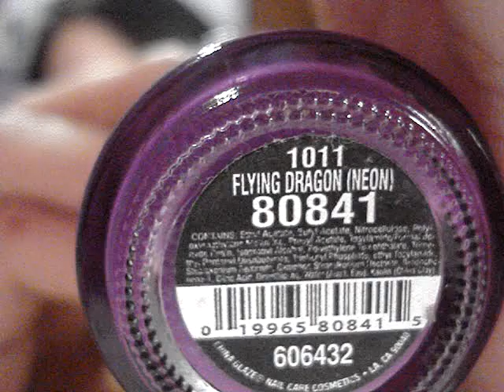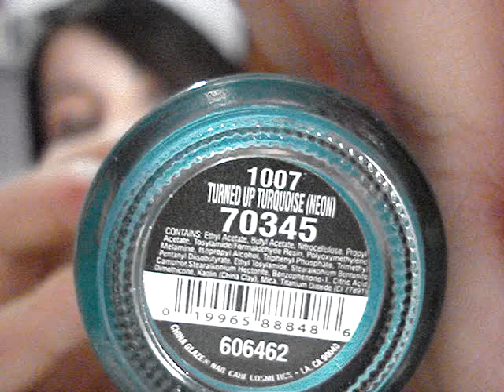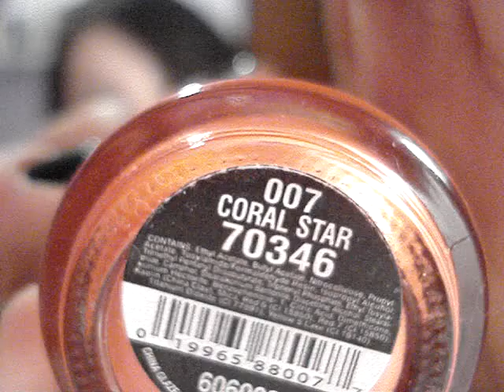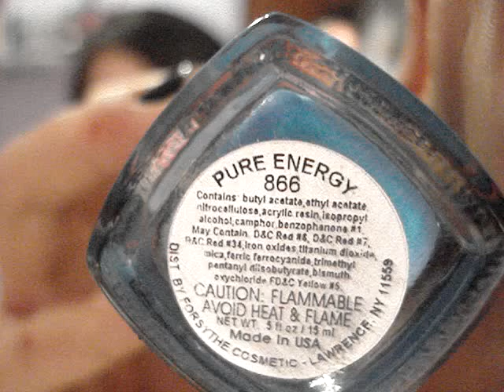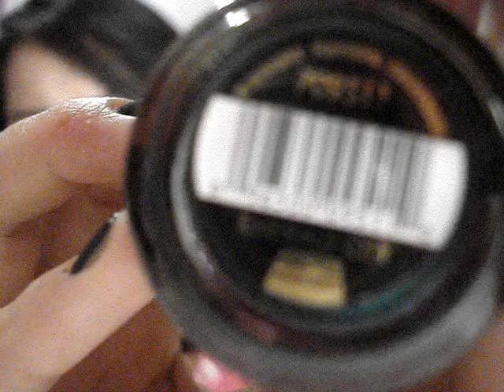Colección de esmaltes 2da Parte